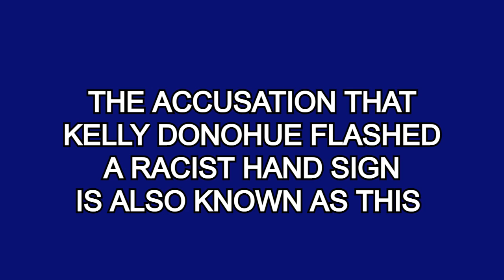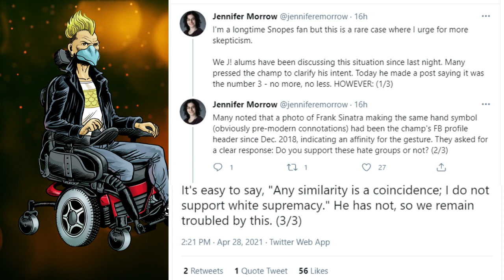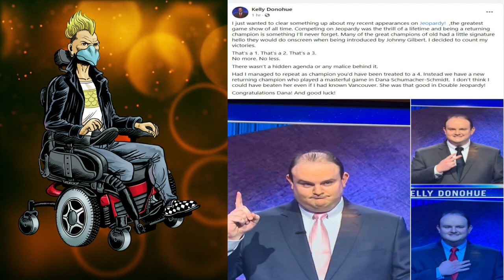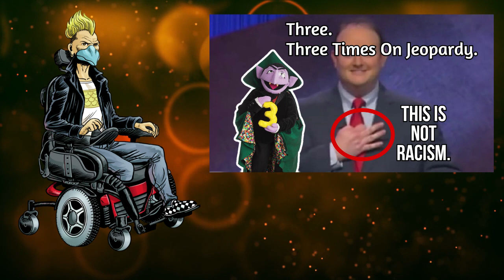Jeopardy! Contestant Kelly Donohue Accused Of Using Racist Hand Gesture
Viewers of Jeopardy are apparently upset, after they saw Anderson Cooper
hosting an episode, in which returning champ Kelly Donohue showed three
fingers to the camera indicating his number of wins. These individuals
including former contestants claim that this was, obviously, a racist
hand sign.

ALERT: NO Videos On This Channel Are For Children.